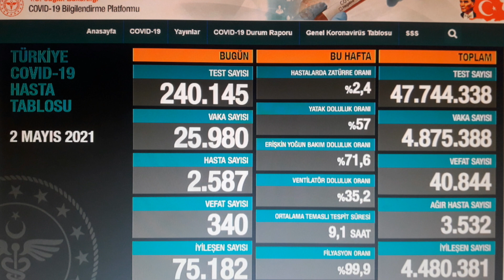ACI Haber! Fahrettin KARA Haber! Herkesi YIKAN Haber! EN Kara Günümüz